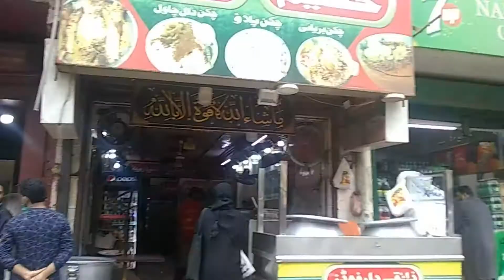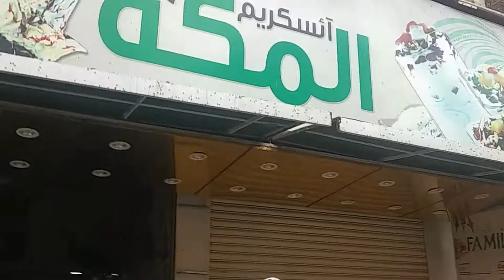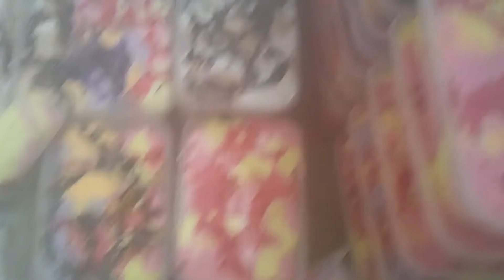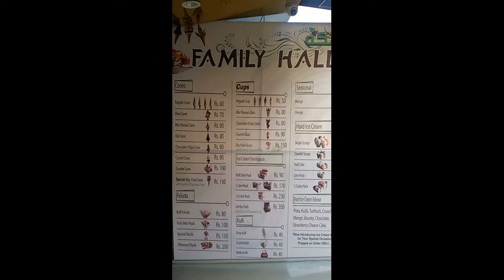Food Street of Hussainabad Karachi | Al-Makkah Ice Cream | Foodie Sarkar PKTN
Hello Friends,
This video is of Hussainabad visit and Al Makkah ice cream...
Hussainabad Al-Makkah Ice cream Karachi..
More Videos coming soon!